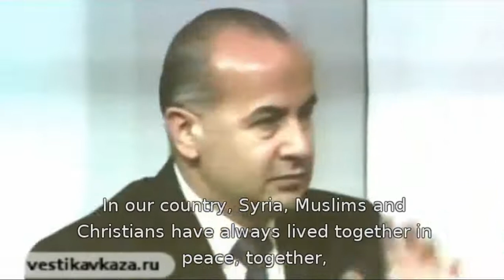Russia-Syria - August 20, 2012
Meeting showing concerns for Syria and the Christian minorities and more.

Speaker:

Dmitry Pakhomov, Head of the international fund Christian Solidity

Syria is a sacred land for Christians and Muslims, a sacred land of prophets and apostles.

Civilizations have appeared and disappeared here for centuries.

But they don't disappear replacing each other, they fit into each other.

The Arab Republic of Syria appeared in 1963 in its modern state.

But it is the country where ancient traditions of Christianity and Islam gathered.

The Syrians believe that the history of humanity began here.

One is told that there is a cave near Damascus where Cain killed Abel.

Ancestor James came there from Hanaan to marry Rachel in Old Testament times.

It is written in the Bible.

Apostle Paul was baptized in Damascus, in Ananias's house.

A church was built on this spot.

Christians were called "Christians" for the first time in ancient Antioch.

The Christian community founded by Apostles Peter and Paul still exists; today it is headed by Antioch Patriarch Ignatius.

The founder of the youngest world religion, Islam, Prophet Muhammad passing Damascus didn't enter the city and said that is was so beautiful that looked like paradise, and you can enter paradise only once.

The past and the presence of Syria live in souls of Syrian citizens, in souls of Syrian Arabs.

Christian and Muslim communities have been living peacefully for centuries, and only external interventions of conquerors, like crusades, disturbed the balance.

In the 20th century Christians and Muslims of Syria constructed the great state together leading it toward stability and prosperity.

But today somebody has decided to sow discord within them.

We all know who tries to do it - the states who want to be the world hegemons.

These people don't appreciate great cultural heritages, they don't appreciate the world history, they rewrite it.

The fund Christian International Solidity plans to organize an international exhibition with demonstration of photo and video materials on destruction of Christian shrines by representatives of radical Muslim groups from a European country.

We want to draw attention of the international society to the problem of preservation of cultural heritage of ancient Christian churches.

Speaker:

Naovah Ibrahim, member of the Central Council of the Syrian Students National Union, president of the Union in Russia and the CIS.

Powerful information is conducted against Syria.

Christian and Muslim cultural heritage facilities are being destroyed in Syria.

The ancient civilization of 7 thousand-year old is being destroyed in Syria.

In various cities - in Damascus, Saidnaya, Aleppo, Homs - destruction of Christian shrines, Muslim shrines took place.

Is this beautiful country destroyed in favor of democracy?

The ancient country in the sphere of religion, science, and sightseeing attractions.

It should be stopped.

Speaker:

Konstantin Goloskokov, commissioner of the youth movement "Nashi"

Many historic monuments, architectural monuments are situated at the zone of battling.

Considering this fact, it was decided to send a delegation of observers in September to Syria for monitoring on the situation around cultural heritage facilities, i.e. we will see in what conditions cathedrals, mosques and so on are at the moment, and we will report on it through various internet resources and media opportunities which we have.

From Syrian TV.

Haled Abuda, responsible secretary of the Syria parliament.

The Syrian population is attacked by the US and their Western allies.

It is an attack not only on the Syrian authorities; it is an aggression against the Syrian peoples which fights for their rights.

Sacred places are suffering attacks and destruction, including churches, mosques, and so on.

They become victims of this aggression, as well as people.

The aggression is against us, against Syrian people.

In our country, Syria, Muslims and Christians have always lived together in peace, together, and have never fought against each other.

It was an indispensable feature of our Syrian society.

Terrorism in Syria is not a fruit and not a result of some internal processes.

This element was imposed on our country artificially by foreign forces.

Speaker: Antioch and the all-East Patriarch Ignatius IV

Syria witnessed the very first steps of Christianity.

That is why ancient Christian traditions are closely connected with the history of Syria.

We are representatives of various confessions, religions are united by similar feelings.

We take one position.

We stand for peace, for settlement of the problems which our country faces as soon as possible.

Source:

Name: Vestnik Kavkaza

Country: Russia